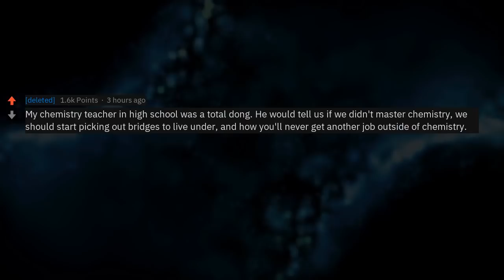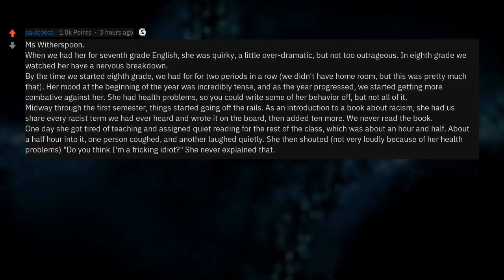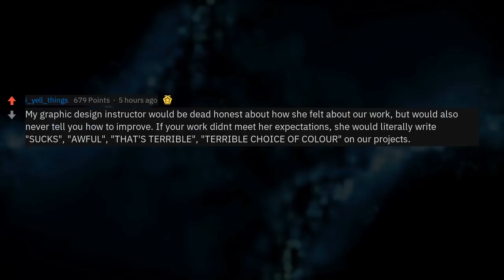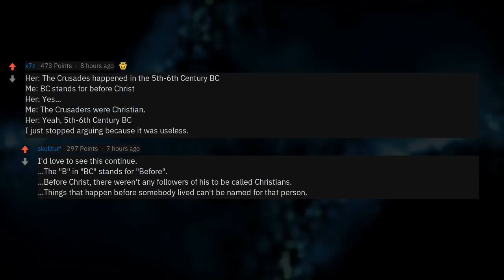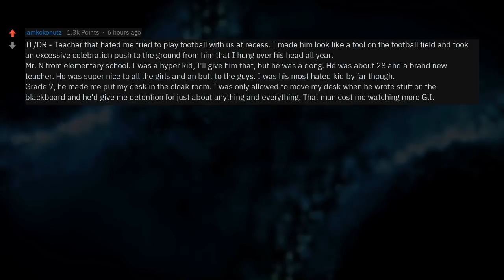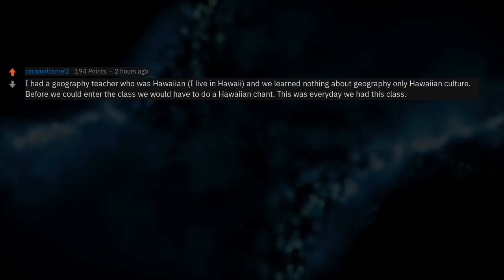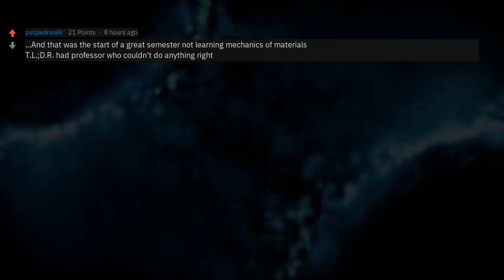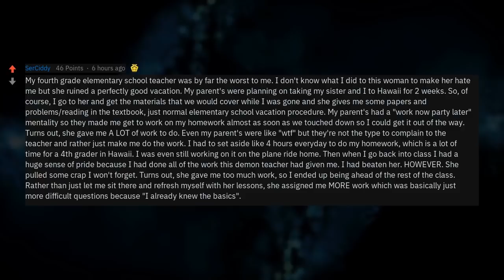Students, Who Was Your Worst Teacher?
▶ Fresh AskReddit Stories: Students, Who Was Your Worst Teacher?